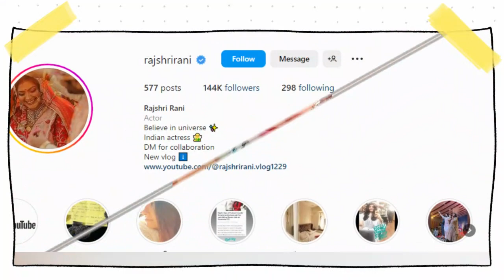Rajshri Rani (Imlie) Biography | Lifestyle | Age | Husband | Family | Serials | Net Worth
Rajshri Rani is an Indian television actress who primarily works in the Hindi television industry. She was born on December 8, 1987, in Fatehpur, Uttar Pradesh, India. Rajshri Rani started her acting career in 2010 with the TV serial "Savdhaan India" and gained popularity with her role as Suhani in the TV serial "Suhani Si Ek Ladki" in 2014. She has also appeared in other popular TV shows such as "Haqeeqat", "Code Red", and "CID".

In this video, you will get to know all about Rajshri Rani's Biography, Lifestyle, Age, career, Family, Husband, facts, Serials, career, and many more interesting facts.

0:00 - Rajshri Rani Intro
1:01 - Rajshri Rani's Biography
1:14 - Rajshri Rani Early Life & Education
1;31 - Rajshri Rani Family
2:00 - Rajshri Rani Career
3:09 - Rajshri Rani Personal Life & Affairs
4:30 - Rajshri Rani Interesting Facts
5:01 - Rajshri Rani Social Media Platforms

Also, Watch the Lifestory of-